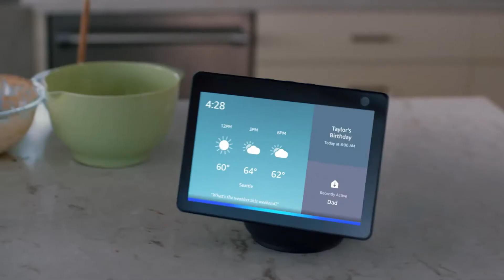All new Echo Show 10 3rd Gen HD smart display with motion and Alexa Charcoal Amazon Devices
About this item:

Alexa can show you even more - With a 10.1" HD screen that’s designed to move with you, video calls, recipes, and shows are always in view. The speakers deliver premium, directional sound.

Stay in frame - Video call friends and family or take a picture while the 13MP camera with auto-framing and motion keeps you front and center.
Smart home made simple - Set up compatible Zigbee devices or smart products without a separate hub. Ask Alexa to show you security cameras, control lights, and adjust thermostats.

Take a look around when you’re away - Securely access the built-in camera to remotely monitor your home anytime with the Alexa app or other Echo Show devices.

So much entertainment - Ask Alexa to play your favorite shows, music, and podcasts from Prime Video, Netflix, Amazon Music, Spotify, and more.
The ultimate kitchen companion - Cook along with recipes on Food Network Kitchen, get unit conversions, set timers, add to your grocery list, and multitask with ease.

Put your memories on display - Use Amazon Photos & Alexa for a picture-perfect pairing. You can turn your home screen into a digital frame, share your favorites with friends and family, and even take photos. Plus, Prime members get unlimited photo storage.

Designed to protect your privacy – Amazon is not in the business of selling your personal information to others. Built with multiple layers of privacy controls including a mic/camera off button and a built-in camera shutter. Disable motion at any time

Designed to
move with you
Move around the room during video calls or while you're cooking along to a recipe and the brilliant 10.1” HD screen will automatically turn to face you. You can stay focused on who you’re talking to or what you’re watching. Learn more about motion settings.

Voice control your home
Alexa can control thousands of compatible smart home devices like security cameras, lights, thermostats, and more. Just ask her to show you the front door camera or brighten the kitchen lights.

Take a look around when you’re away
Securely access the built-in camera to look around the room—it's peace of mind whenever you want. You can also use Alexa Guard to help you keep your home and family safe. Once it's set up, Alexa can send you Smart Alerts if your Echo device detects the sound of smoke alarms, carbon monoxide alarms, or glass breaking. Learn more about Alexa Guard.

Packed with entertainment

The speakers deliver premium, directional sound that adapts to the space you’re in. See lyrics, recommendations, and album art with Amazon Music or stream from Apple Music, Spotify, and more. The HD screen brings your shows to life from Prime Video, Netflix, Hulu, and other favorites. It's also perfect for catching up on the latest news and sports highlights.

Alexa can be
your sous-chef
As your kitchen companion, Alexa is ready to help you add to shopping lists, remind you of calendar events, or tell you how many grams are in a tablespoon. You can cook along to step-by-step recipes, and with a 1-year complimentary subscription to Food Network Kitchen Premium, get exclusive access to cooking classes and shows.

Every day is an earth day
You don’t have to be an environmental scientist to make sustainable choices. We considered sustainability in the design of this device. Here’s how:

Materials
Materials
30% post-consumer recycled plastics.
100% post-consumer recycled fabric.
100% recycled die-cast aluminum.
Device, cable and adapter included

Renewable Energy
Clean Energy
Amazon is building new wind and solar farms to produce clean energy equivalent to the electricity used by this device.

Low Power Mode (Wall Powered Devices)
Low Power Mode
To reduce its energy consumption, this device will enter Low Power Mode when it is idle. Low Power Mode is not available for certain user configurations. To learn more, see Low Power Mode Restrictions.

Alexa
Alexa
Track and manage the energy usage of your Alexa-connected devices with a new energy dashboard, coming soon to the Alexa app.

Packaging
Device Packaging
99% of this device’s packaging is made of wood fiber-based materials from responsibly managed forests or recycled sources.